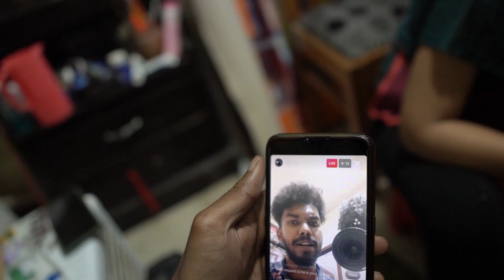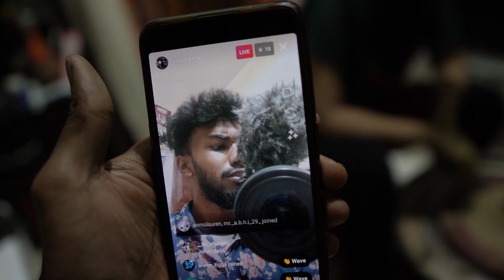RATH YATRA RANCHI | JAGANNATH TEMPLE 2021 | Kulhar making | VikashBT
thanku for all the love n support family.